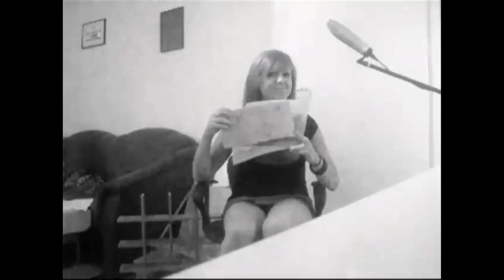Mjselfrecords und Phot100 "Rettet jetzt Frage ich"